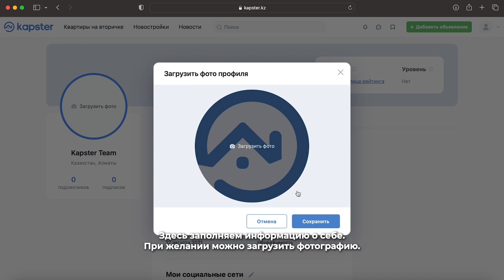Как пройти регистрацию на Kapster?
В этом ролике подробно рассказываем, как пройти регистрацию на Kapster.

После просмотра скорее регистрируйтесь на и воспользуйтесь удобным поиском недвижимости!